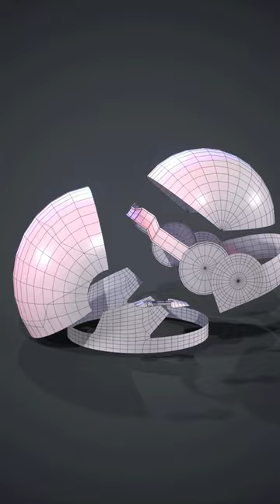Interstellar | 3D modeling timelapse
Interstellar | 3d modeling time lapse

Interstellar Helmet made in maya, Textured in Substance Painter and rendered in Marmoset Toolbag.

This video shows the transition of a 3d model from just a sphere and some cylinders. This video can be helpful for the 3d artist who wants to first visualize the interstellar helmet in its main part. I hope this is helpful to you. Or if you are making some hard surface 3d models and you are not concerned specifically about the model getting high poly, this video might help you.

This video is related to:

3d modelling ai,
3d modeling spaceship,
interior 3d modeling,
best 3d modeling
Interstellar 3D Model - ArtStation,
Interstellar Suit - 3D Model Overview ,
I recreated this shot from INTERSTELLAR with FREE SOFTWARE!!!,
3d modeling animation,
3d modeling software,
3d modeling blender,
3d modeling a character in blender,
How to model anything
How to create helmet in 3D
How to create helmet in maya
How to create hardsurface modeling
What is topology
How to learn topology
How to make highpoly models in maya
How to render in marmoset
How to learn 3d rendering
3D render
3D animation
Realtime 3D rendering
3d objects
blender models,
3d character,
3d model maker,
3d character creator,
adobe 3d modeling,
interstellar blender,
interstellar blender tutorial,
interstellar 3d,
interstellar render,